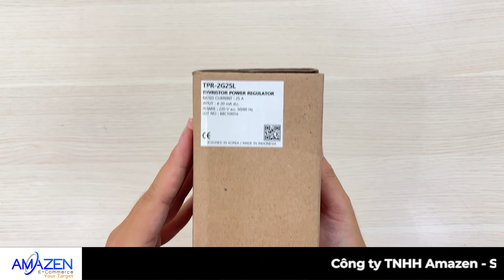Bộ điều khiển nguồn Hanyoung TPR-2G-25L | Amazen.com.vn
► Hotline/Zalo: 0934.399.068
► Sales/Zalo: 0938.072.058